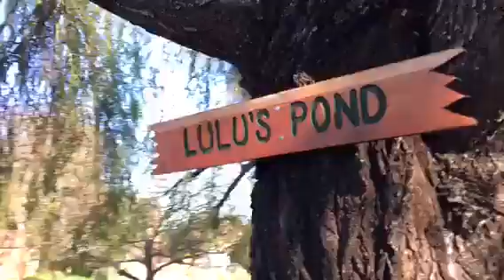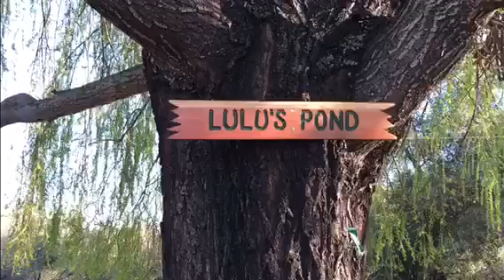3/12/17 QT Farm, Lulu's Pond❤️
Yesterday, Lulu's Day 11 After Diagnosis:
A very special gift was given to Lu at one of her favorite places, QT Farm in Shingle Springs, by her beloved Uncky Tom, and assisted by her other fave friends Christine & family, and Auntie Lisa.
We knew right when she got out of the car she'd head straight for the pond-- she LOVES that pond. We can't keep her out of that pond.
So you'll see her dashing to get right in, and then we were led over to the surprise sign that christened it "LULU'S POND" forever❤️
And then she caught some air jumping in.
Another day to cherish and Lulu's Pond will always be a place I will visit and think lovingly of my Lu, so loved by her friends.
She was noticeably tired tonight and this morning. We'll see how today goes, one day at a time feels like turning to one moment at a time..